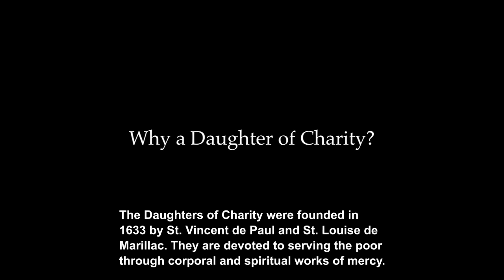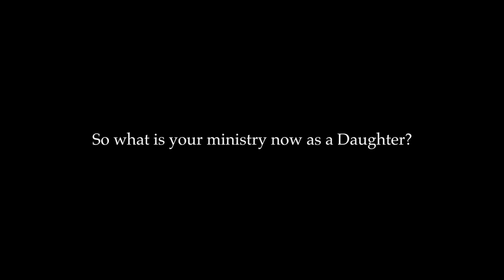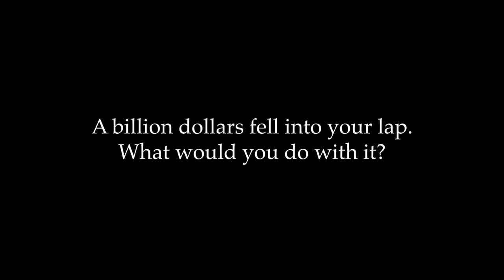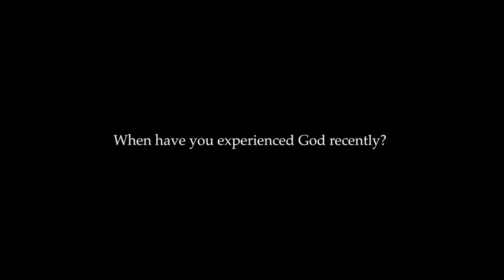Team Interviews: Sr. Carol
Our continuing interview series. Sr. Carol is a Daughter of Charity, a worldwide order of vowed sisters founded by St. Vincent de Paul and St. Louise de Marillac in the 17th century.